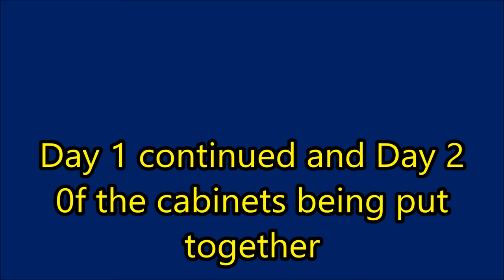Day 1 continued and Day 2 of getting the cabinets together